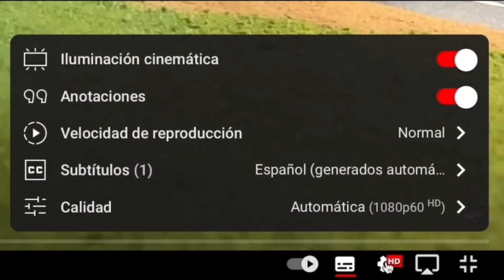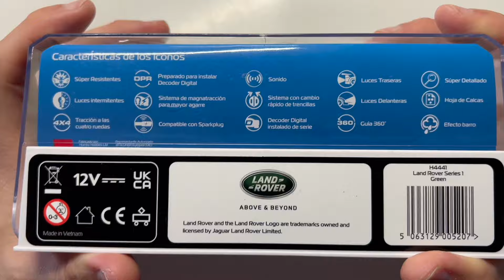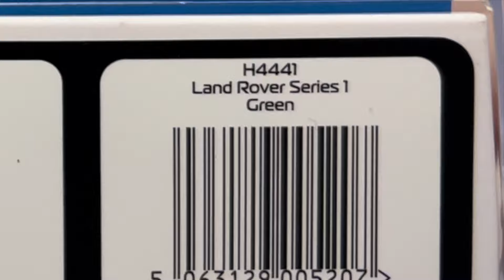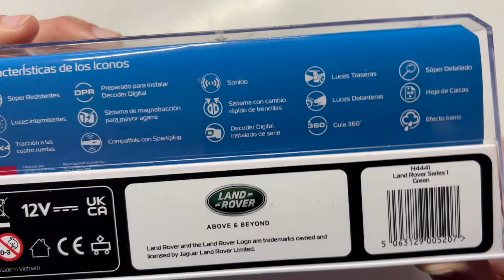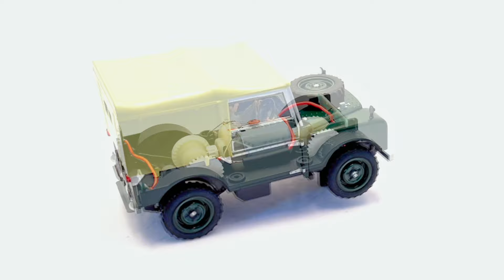De urna a vitrina, Land Rover Series 1, SuperSlot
Mítico y carismático, uno de los modelos con mayor historia dentro del mundo del motor llega hoy a nuestra sección de urna a vitrina.
Canal para los que se inician en el mundo del Slot.
SPyB tiene el orgullo de ser parte del equipo de comunicación de la marca de Slot SRC.
En SPyB te recomendamos para SCX Advance la App SX Racing:
iOS
También utilizamos el rodador de coches de Car Garage Slot, te dejamos enlace a su canal de telegram para mas informacion:
Grupos de Telegram Recomendados:
SCX Digital/AdvanceÑ
Disfruta del Hobby, cuídate y se bueno!!